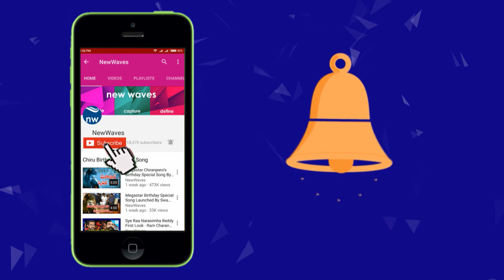ప్రతి జనసైనికుడు తప్పకుండా చూడాల్సిన వీడియో | Pawan Interaction with Visakhapatnam JanaSainiks